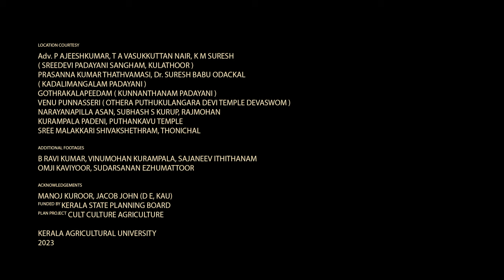കൊട്ടും പാട്ടും EP6 | പടയണിയും കാര്‍ഷികസംസ്കൃതിയും | CULT CULTURE AGRICULTURE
പടയണിയിലെ സംഗീതത്തെ കുറിച്ച് | പടയണിയും കാര്‍ഷികസംസ്കൃതിയും  KAU | KERALA AGRICULTURAL UNIVERSITY

CONCEPT & SCRIPT -B RAVI KUMAR
CAMERA- RENJITH K R, ANAND RAMDAS
CHIEF ASSOCIATE DIRECTOR & EDITING -ARUN GEORGE K DAVID
ASSOCIATE DIRECTOR- SARATH CHANDRAN B
ASSISTANT CAMERAMAN- KRISHNAPRASAD P U
SUBTITLES -MARY DEEPA DAVID K
DRONE - PRAVEEN
ACKNOWLEDGEMENTS -MANOJ KUROOR, SAJANEEV ITHITHANAM, Dr.JACOB JOHN (D E, KAU)
FUNDED BY KERALA STATE PLANNING BOARD PLAN
PROJECT -CULT CULTURE AGRICULTURE
2023